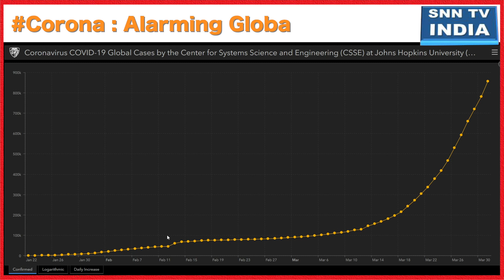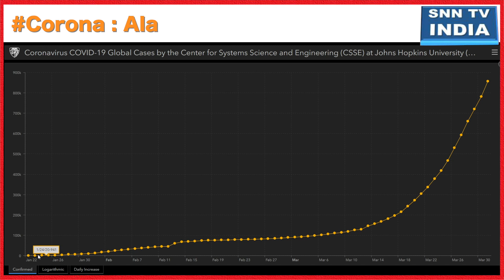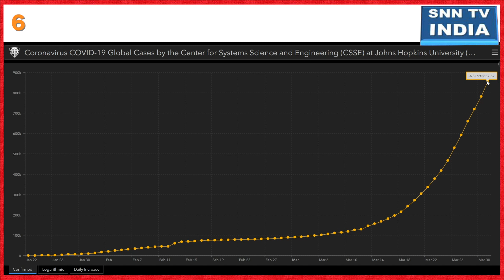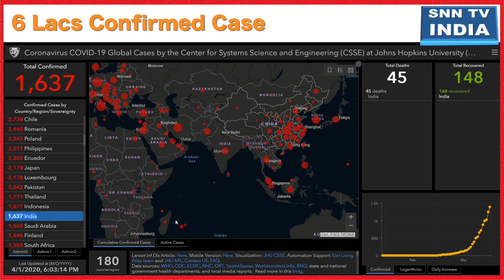Biggest Alert for India !!!! Alarming Global Increase in Corona Cases in 10 Days !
Maps & graphs tell the real story. Only in 10 days, there is an increase of more than 10 lacs Coronavirus cases in the world.